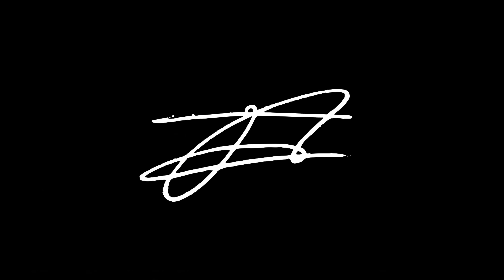A Day of MLB Training with Julio Rodriguez | Hitting & Workout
Practice makes perfect!  I wanted to share with ya'll an inside look into what my day at the gym looks like, from how we warm up to practicing drills at home... and everything in between! Big shoutout to Richard Freeman from House of Athletes for this experience! 🙏🏽

Executive Produced by Octagon Baseball & Viral Nation